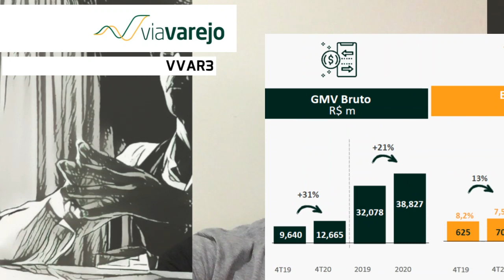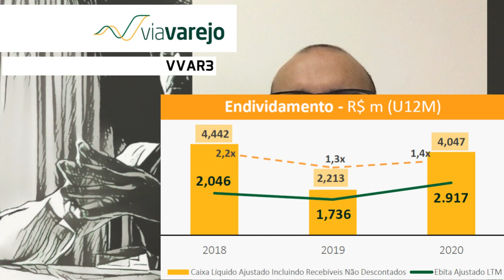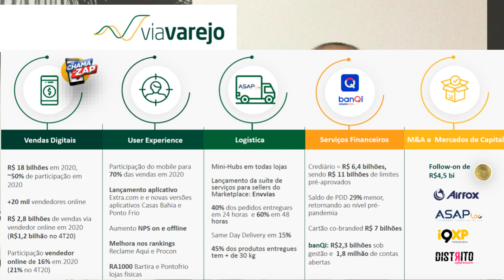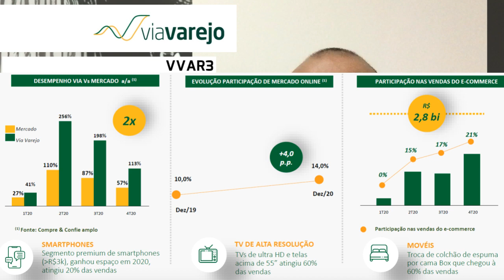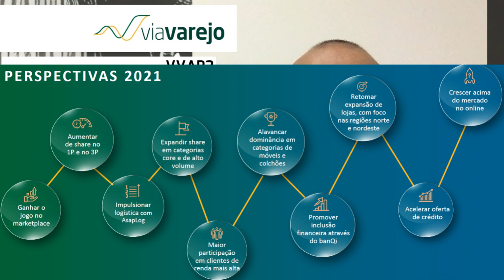03.03.2021 - Visão do Estrategista - Resultados Via Varejo 4T20 - VVAR3